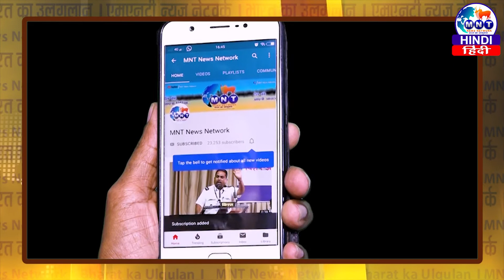बिहार में बाढ़ आपदा में अवसर” का रूप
स्थानीय प्रशासन और सरकार पर लोगों का आरोप - घुस देने से मिलता है मुआवजा।